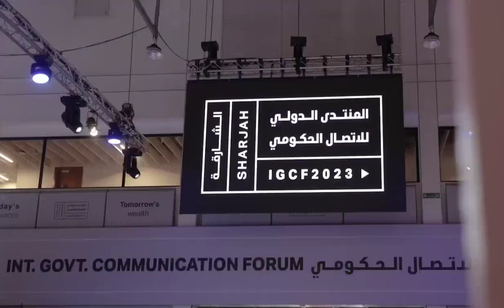Sharjah International Government Communication Forum : The Forum is a Laboratory For New ideas